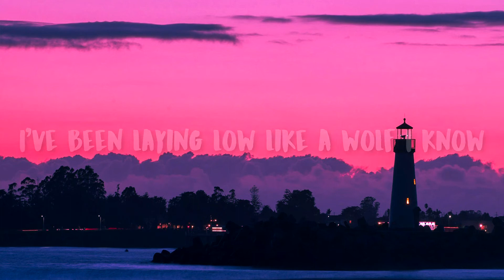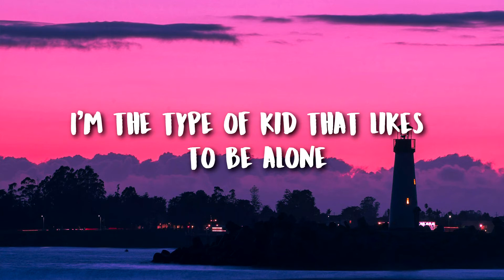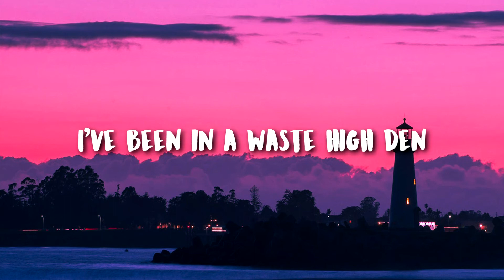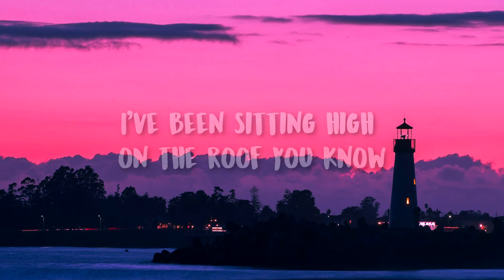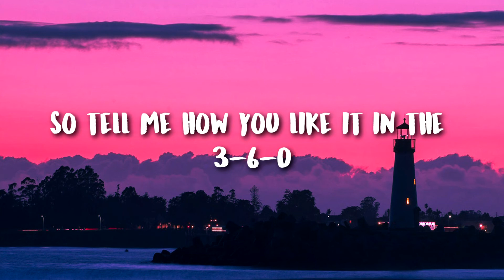Kid Indigo - Dojah (Inselberg Remix) (Lyrics / Lyrics Video)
➥Kid Indigo & inselberg - Dojah (Lyrics / Lyrics Video)

quoteoftheday: - It always seems impossible until it's done.

factoftheday: - Kokura, Japan, was the original target of the atomic bomb that landed in Nagasaki.

•Please If any producer/label, or the photo owner has an issue
we will remove it immediately, no need to strike.